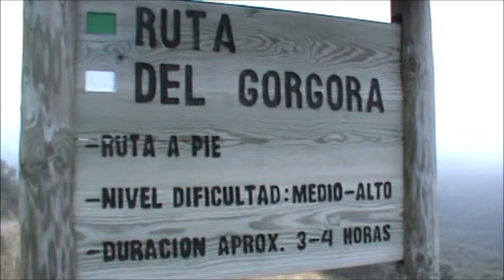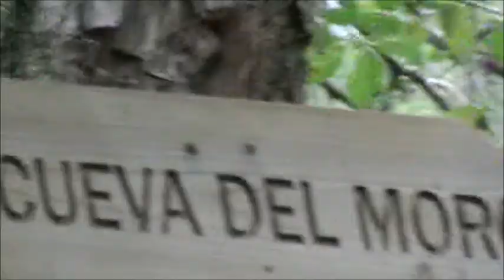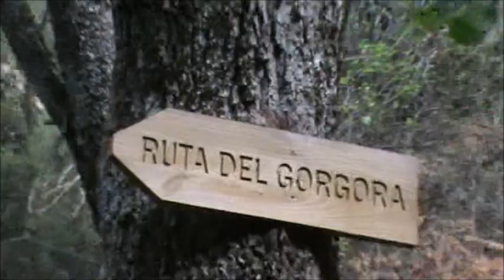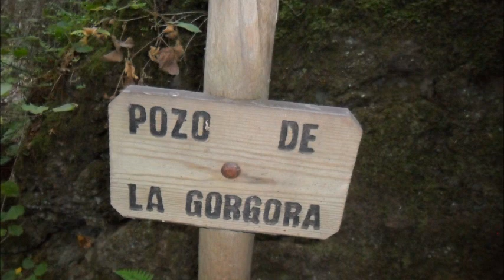XII Ruta de senderismo - CAÑONES DEL GORGORA.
Ruta preciosa por los paisajes, cañones etc. Muy bien marcada y señalizada, ya desde Montealegre. Es muy dura, ya no solo por el recorrido,sino por el hecho de tener que descender o ascender (depende  de la diercción), por cuerdas y escaleras de cueda